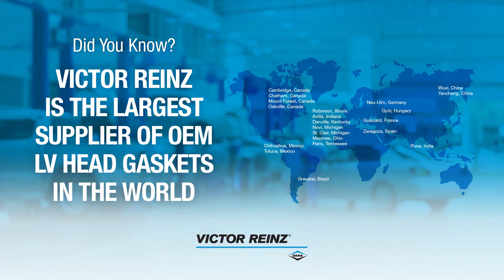MaxDry MeshGuard™ Intake Gaskets | Victor Reinz®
The MaxDry MeshGuard™ from Victor Reinz® helps increase engine lifespan by filtering out valve seat debris, preventing it from reentering the combustion chamber with one-of-a-kind screen barriers.

Victor Reinz® developed the MaxDry MeshGuard™ to maximize the lifespan of repaired or remanufactured FCA V6 and V8 engines. These popular engines are found in late model Chrysler, Dodge/Ram, and Jeep vehicles.

Search for parts by year, make and model with the Victor Reinz® Gasket Finder tool